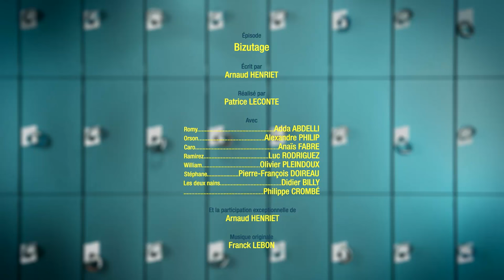Vestiaires S6E12 - Bizutage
Pas facile d'être le nouveau coach...

Réalisé par Patrice Leconte.
Avec Adda Abdelli, Alexandre Philip, Anaïs Fabre, Luc Rodriguez, Olivier Pleindoux, Didier Billy, Philippe Crombé et Arnaud Henriet.

Vestiaires, une série écrite par Adda Abdelli et Fabrice Chanut ;
produite par Sophie Deloche (Astharté production) et Philippe Braunstein (Avalon Films), avec la participation de France Télévisions.

Avec l’aide du Centre National de la Cinématographie, de TV5 monde, de la région Paca et de la région Aquitaine, du fond d’innovation du CNC, de l’association Beaumarchais-Sacd, de la ville d’Aubagne.